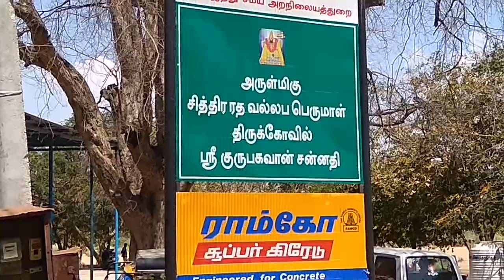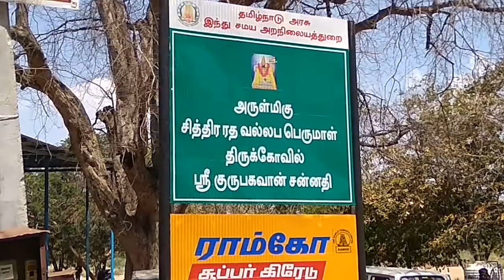Guru Bhagavan Temple, Kuruvithurai, Sholavandan, Tamil Nadu, India, 2019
The historical Chitra Ratha Vallabha Perumal temple in Kuruvi Thurai, dedicated to Guru (Jupiter), is to receive a face lift. The moolavar deity, Vallabha Perumal, is almost a 10ft sandalwood idol seen in a majestic standing posture along with Sridevi and Bhoo Devi.

The temple which has a strong granite structure has several inscriptions on the Northern and Southern walls of the prakaram dating back to 1000 years. The temple, in its current form and structure, is believed to have been built in the early 12th century A.D. during the rule of Jadavarma Vallabha Pandya.

The secret mantra

Legend has it that, Brihaspathi, the leader of the Devas, assigned his son Kacha to secure the secret Sanjeevini mantra from Sukracharya, the preceptor of the Asuras that would help bring the dead back to life. While Devayani, the daughter of Sukracharya, fell in love with Kacha, the demons, realising the young man’s mission, killed and reduced him to ashes, dissolved it in water and made their guru Sukracharya consume it. the asuras, realising his mission, killed Kacha, mixed his ashes in a glass of water and made Sukracharya drink it. Saddened by her lover’s absence, Devayani appealed to her father to find him. Through his ‘gnana drishti’ Sukracharya came to know of the whole episode and realised that Kacha is in his stomach. He initiated the Sanjeevini mantra and Kacha came out of the acharya’s stomach thus ending the latter’s life. As he could not bear to see Sukra lying dead in front of him, Kacha in turn chanted the Sanjeevini mantra and gave a new lease of life to Sukracharya.